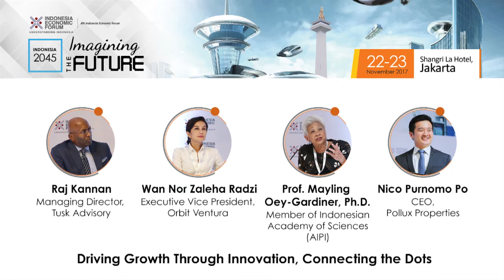IEF Imagining The Future | Panel Discussion - Driving Growth Through Innovation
Panel Discussion: Driving Growth Through Innovation, Connecting the Dots

Moderator:
Raj Kannan, Managing Director Tusk Advisory

Speaker:
Wan Nor Zaleha Radzi, Executive Vice President Orbit Ventura

Prof. Mayling Oey-Gardiner, Ph.D., Member of Indonesian Academy of Sciences (AIPI)

Nico Purnomo Po., CEO Pollux Properties